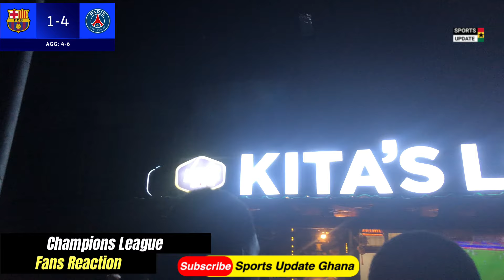Fans react to Barcelona 1-4 PSG: Joy for ASU fans, disappointment for Barca fans